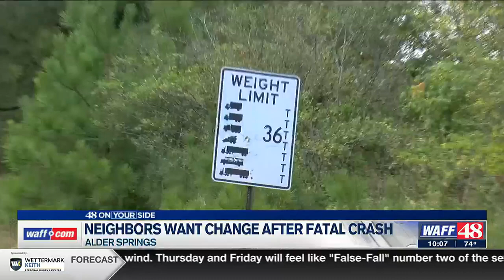Neighbors speak out on hazardous bridge